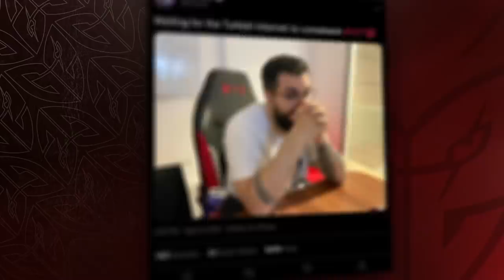WE'RE GOING TO BERLIN | G2 Valorant VCT Stage 3 Playoffs Voicecomms and Moments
THE BOYS ARE GOING TO BERLIN

Check out Mixwell's clutches, Keloqz hype, Koldamenta's Odin, Nukkye's one taps Avova's hasbulla peeks and all the other voicecomms and moments from our run through VCT playoffs as our Valorant team qualified to VALORANT Masters Berlin!